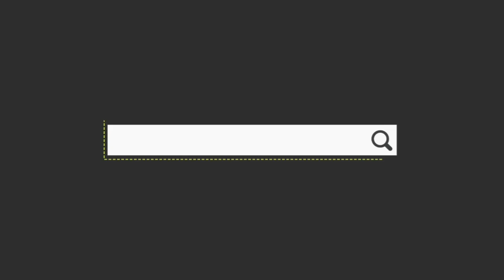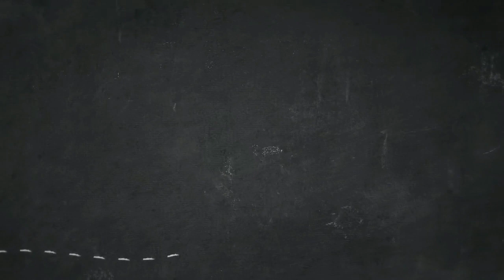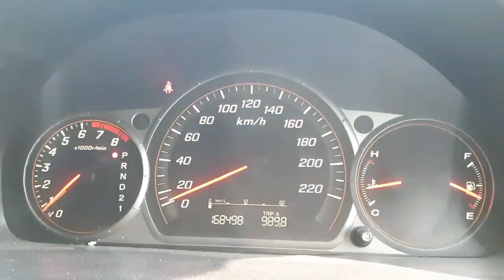REVIEW TOL JAPEK PROGRESS MEI 2018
Jalan Tol Jakarta-Cikampek Elevated atau disebut Tol Jakampek Elevated adalah sebuah jalan tol layang yang saat ini dibangun sepanjang 39 km.

Line : kitaproperty
Path : kitapropertyindonesia